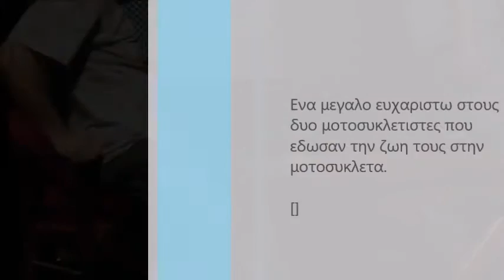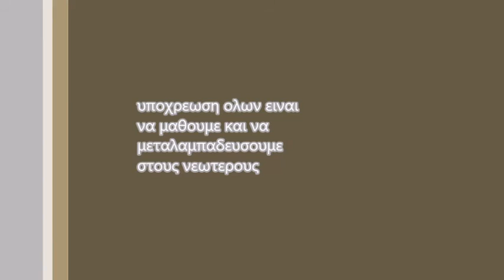Φώτης Λεκκας και Βασίλης Γουρουνας. Η αφήγηση.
Η μεταπολεμική Ελλάδα υποδέχεται των θεσμό των αγώνων μοτοσυκλέτας  σε αστικό περιβάλλον  στις αρχές της δεκαετίας του 60'. Ξεκινώντας από τον "ανώμαλο" της Καισαριανής περνάμε στις αναβάσεις και αργότερα στα σιρκουι μέσα σε αεροδρόμια αλλά και πόλεις. Η αφήγηση των δυο βετεράνων αποτελεί ντοκουμέντο και απόλυτο τεκμήριο για τις δεκαετίες 60' και 70' . Η παρουσίαση πραγματοποιηθηκε την άνοιξη του 2016 στο μαγαζί The Zoo.